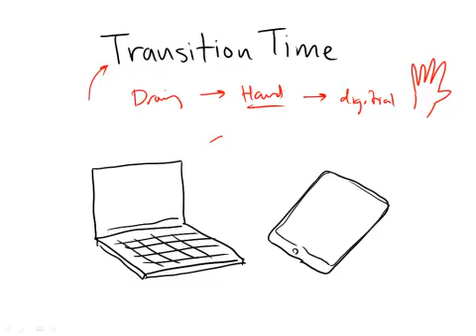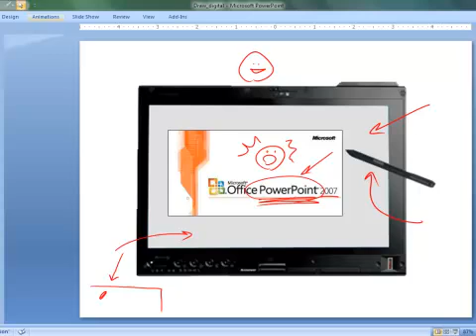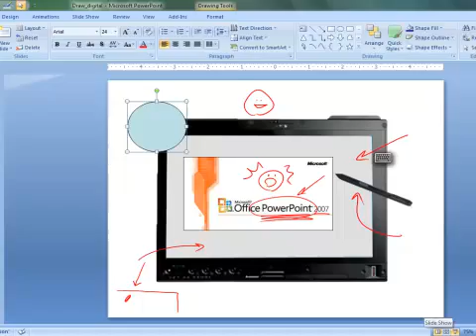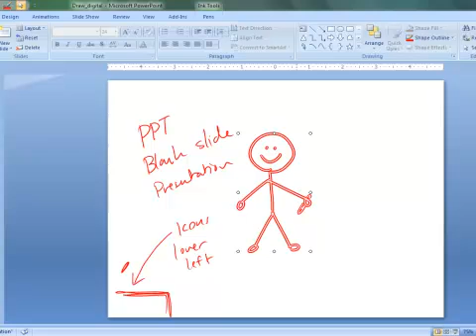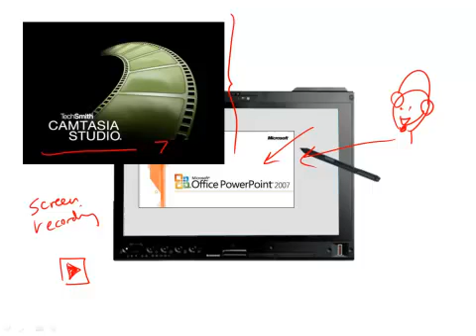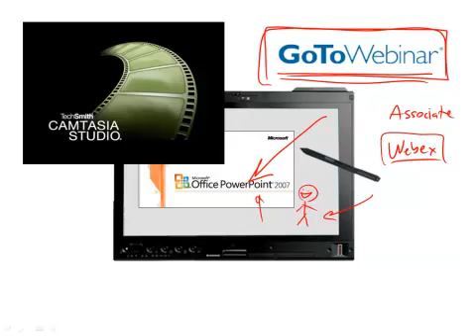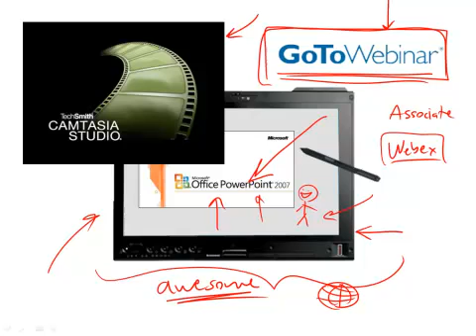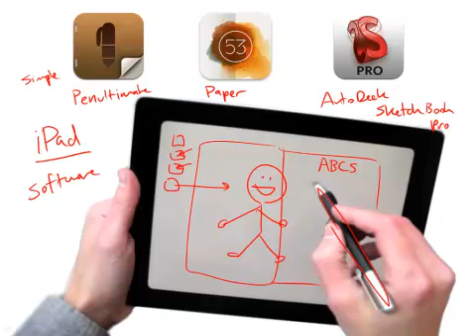How to draw on-screen (NapkinAcademy.com)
In this popular NapkinAcademy.com video, I show you:

1) How to hand-draw pictures on-screen using basic hardware and simple software (most of which you probably already have).

2) How to broadcast your drawing LIVE.

3) How to record your live drawing as a video.

If you're a presenter who knows the power of pictures, these lessons will change your life. Seriously.

For more lessons like this, join me every other week as an Associate at www,napkinacademy.com